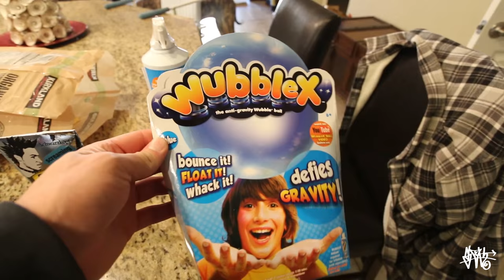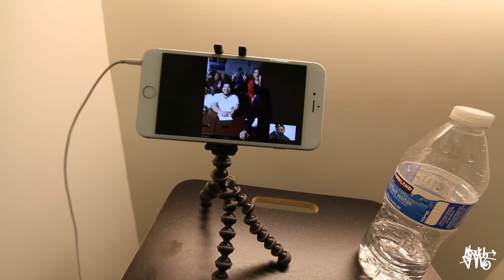Youngest Kid To Ride Hoverboard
I'm claiming it right now. Asher is the youngest to ride a hoverboard.

The hover board I have and love

Cheers!
-Timmy Ham